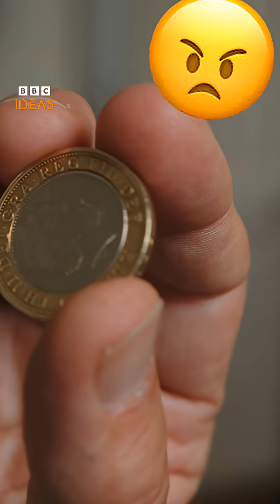This coin trick will annoy you 🪙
University of Cambridge statistician David Spiegelhalter demonstrates a simple coin trick that will teach you a valuable lesson about chance. Full video on Bayesian statistics coming soon.

The Royal Society is a Fellowship of many of some of the world's most eminent scientists and is the oldest scientific academy in continuous existence.